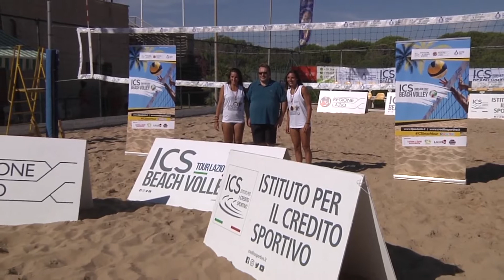ICS Beach Volley Tour Lazio, semifinali entusiasmanti sulla spiaggia di Maccarese - Canale 10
Finali entusiasmanti nella terza tappa dell'ICS beach volley tour Lazio. A Maccarese trionfano Daniele Sablone ed Emanuele Bondini nel maschile: Giulia Rocci e Katia Gless nel femminile.